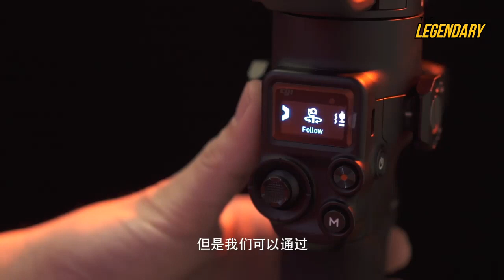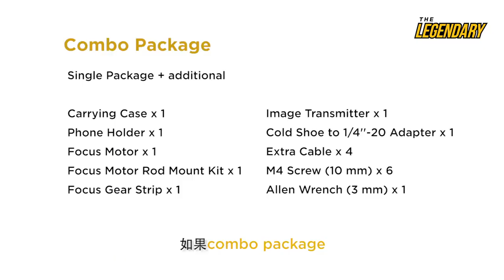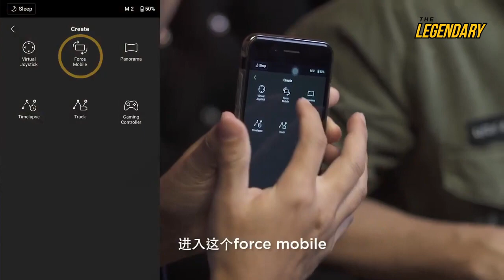DJI Ronin RSC2 实测影片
Ronin RSC 2 竟然如此强大！就连 Yiewin Kang 都不敢相信它竟然有着这么多信隐藏功能！